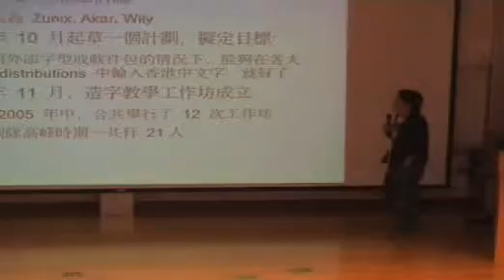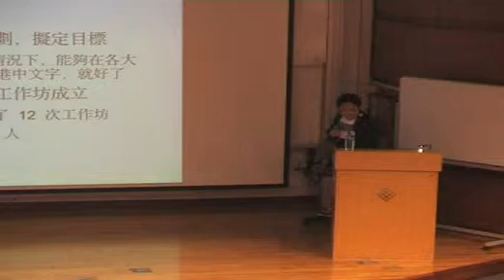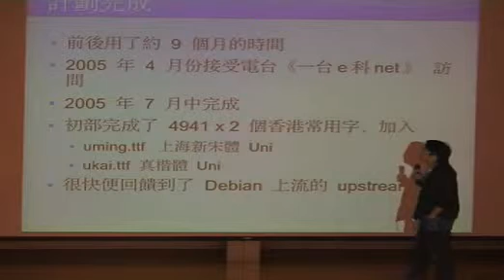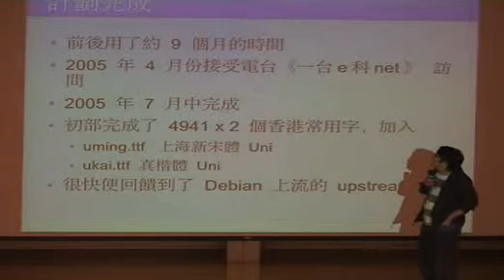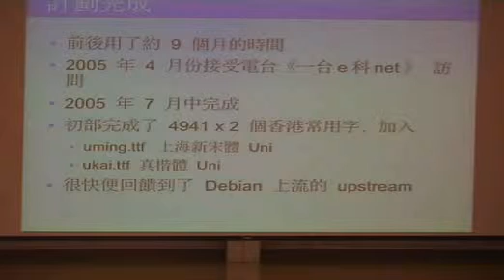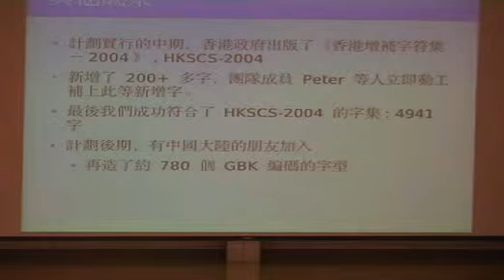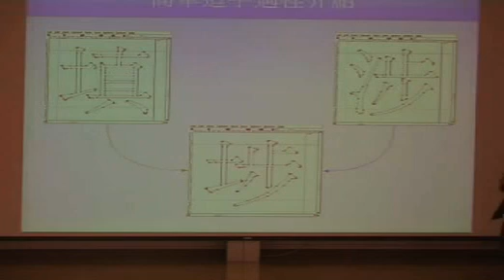freefonts02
software freedom day 2007, Chinese Freefonts Project part 2